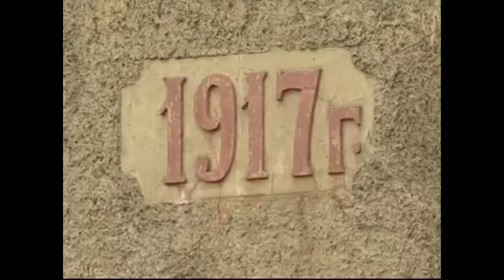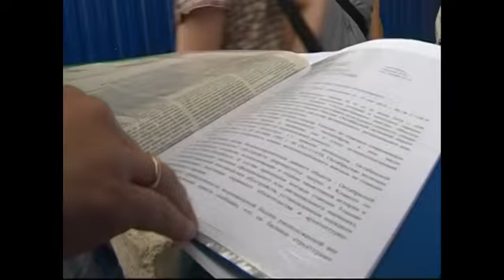Башня раздора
&nbsp;Анастасия Щербакова, корреспондентРеконструкция или реставрация &ndash; здание вековой водонапорной башни в Токсово инвестор намерен преобразить в дом Подробности